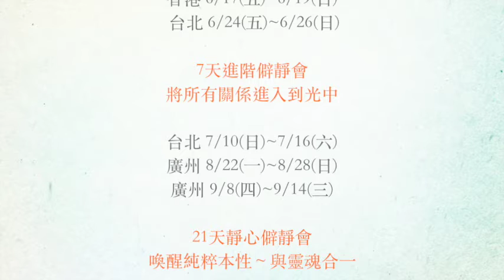2016 Avalon靈性進化旅程 學員分享 Apat 0509香港